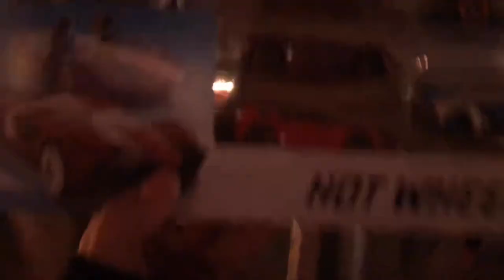Christmas Eve 2019